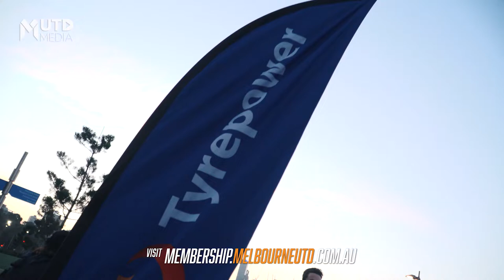More Than Just a Game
Way more happens on a Melbourne United game day, and Peter Hooley gives us a quick tour around all the excitement.